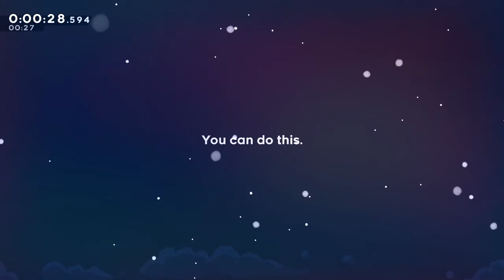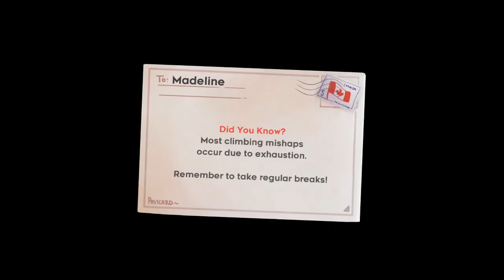Celeste Any% PB (44:44.997)